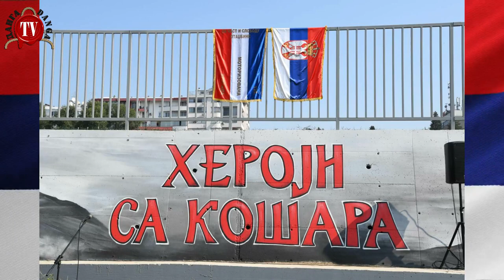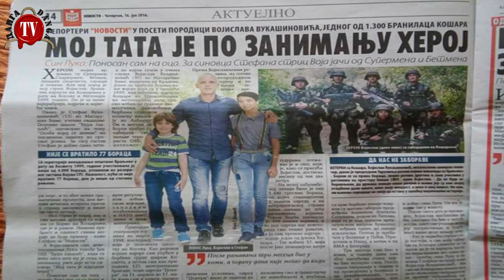КОШАРЕ БИТКА КОЈА ТРАЈЕ-Војислав Вукашиновић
Херојска 125. Моторизована бригада, Џокери, Војислав Вукашиновић, још једна прича о младости која се уздигла до вечности.
Прича је текла сама, написана 1998. и 1999. године. Једна од оних које се никада не завршавају иако су испричене више пута.